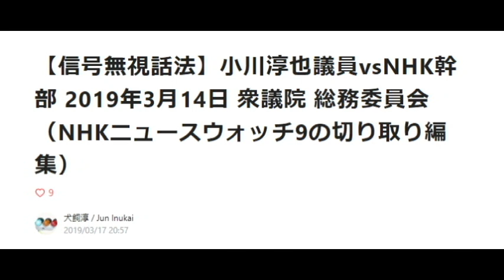【隠居TV】NHKの偏向報道によるアカラサマな世論誘導：小川淳也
【信号無視話法】小川淳也議員vsNHK幹部 2019年3月14日
衆議院 総務委員会 （NHKニュースウォッチ9の切り取り編集）

問題の動画（全編）
小川淳也・立憲「国民は気づいています」【全109分】3/1衆院・本会議

2020年3月末までの従来版「速稼塾」